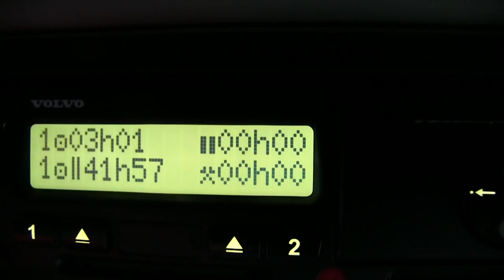Varios caminhoes, congestionados por outro acidente